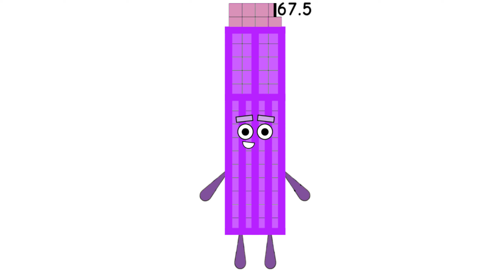Quarterblocks 50.25 To 75